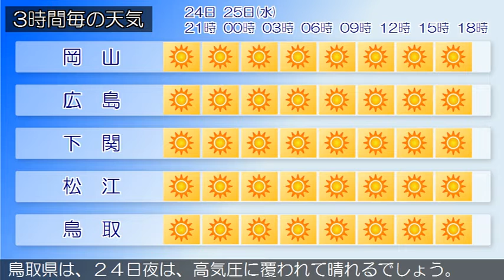2020/03/24 中国地方の天気予報 夕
南部では、２５日まで空気の乾燥した状態が続くため、火の取り扱いに注意してください。広島県では、２５日朝は霜に対する農作物の管理に注意してください。広島県は、中国地方は、高気圧に覆われて概ね晴れています。岡山県は、２４日夜は、高気圧に覆われて晴れるでしょう。山口県は、２４日は、高気圧に覆われて概ね晴れでしょう。鳥取県は、２４日夜は、高気圧に覆われて晴れるでしょう。島根県は、２４日夜は、高気圧に覆われて概ね晴れるでしょう